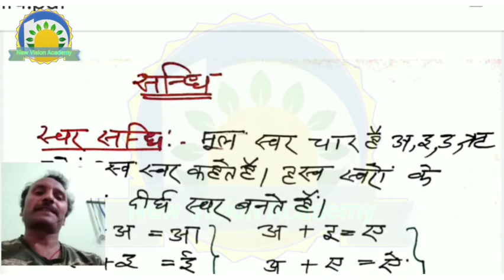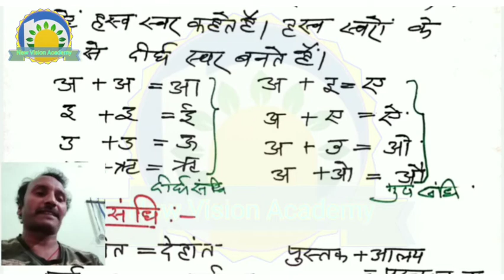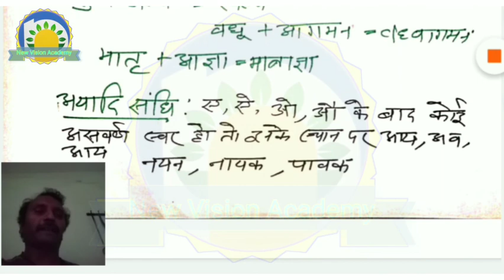संधि | स्वर संधि और उसके भेद | Swar Sandhi aur uske bhed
संधि और उसके भेद | part 1